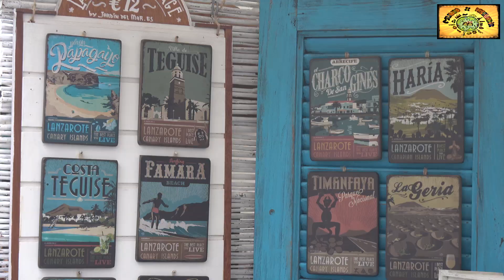🌍 10 Consejos / Tips para viajar a LANZAROTE | España | Guía de Viaje Definitiva | Travel Guide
GUÍA DE VIAJE qué hacer en LANZAROTE ¡Todo lo que necesitas saber!

📍 BUSCA MÁS INFORMACIÓN ÚTIL Y PRÁCTICA PARA TUS VIAJES:
¿Cómo llegar a la isla de Lanzarote? ¿Cómo moverse por Lanzarote? ¿Dónde alojarse en Lanzarote? Las mejores escapadas desde Lanzarote. (Turismo de Lanzarote) (Turismo IslasCanarias - Turismo España)

🔔 ¿Qué ver y visitar en Lanzarote?

- Parque Nacional del Timanfaya
- Pueblo de Teguise
- Mercado Tradicional Teguise
- Los Jameos del Agua
- Jardín de Cactus Lanzarote
- Castillo de Santa Barbara
- Mirador del Río
- Playa del Golfo - Laguna de los Ciclos
- Playa Famara
- Playa Papagayo
- Aquapark Costa Teguise